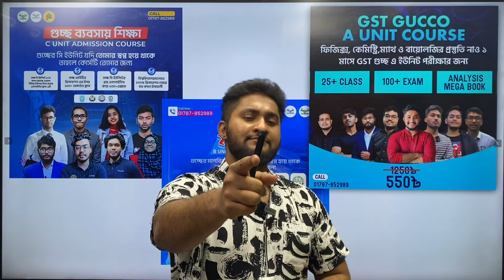২৪টি বিশ্ববিদ্যালয়ের চান্স নিশ্চিত ১টি কোর্সেই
আমাদের গুচ্ছ সকল ইউনিটের কোর্সের উপরে চলছে সীমিত সময়ের জন্য ৩০% ডিসকাউন্ট 🔥

গুচ্ছ ২৪ বিশ্ববিদ্যালয় এর মধ্যে পছন্দের যেকোনো একটি ভার্সিটিতে নিজের জায়গা নিশ্চিত করতে আজই এনরোল করে ফেল আমাদের গুচ্ছ ভার্সিটি প্রস্তুতি কোর্সে 🙌
➡️ডিসকাউন্ট কুপন GUCCHO30